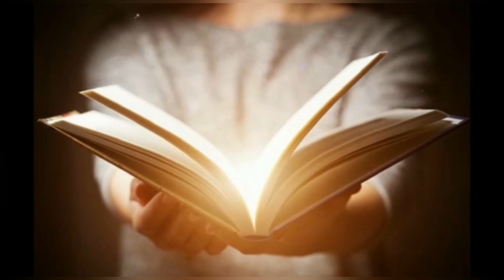Santo Evangelio del Día (10/07/2024) San Mateo 10, 1 - 7. Seminarista Aulo González.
[1]Jesús llamó a sus doce discípulos y les dio poder sobre los malos espíritus para expulsarlos y para curar toda clase de enfermedades y dolencias.
[2]Estos son los nombres de los doce apóstoles: primero Simón, llamado Pedro, y su hermano Andrés; Santiago, hijo de Zebedeo, y su hermano Juan;
[3]Felipe y Bartolomé; Tomás y Mateo, el recaudador de impuestos; Santiago, el hijo de Alfeo, y Tadeo;
[4]Simón, el cananeo y Judas Iscariote, el que lo traicionaría.
[5]A estos Doce Jesús los envió a misionar, con las instrucciones siguientes: «No vayan a tierras de paganos, ni entren en pueblos de samaritanos.
[6]Diríjanse más bien a las ovejas perdidas del pueblo de Israel.
[7]A lo largo del camino proclamen: ¡El Reino de los Cielos está ahora cerca!